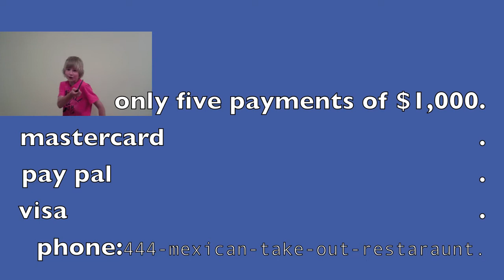Magic Eraser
WhoAteTheCheese44 Short
444-mexican-take-out-restaurant
actual number is
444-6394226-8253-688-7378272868